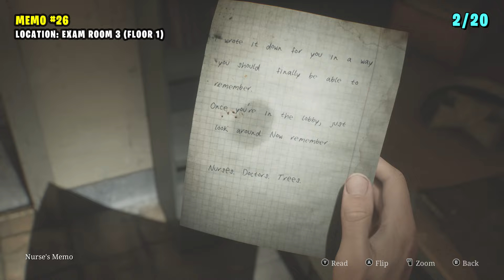Brookhaven Hospital - All Collectibles Location Guide | Silent Hill 2 Remake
This is the Gameplay Walkthrough of Silent Hill 2 Remake (2024). This step-by-step Collectibles guide will show you the Locations of All Collectibles in Brookhaven Hospital in chronological order.

Brookhaven Hospital  (13 Memos, 2 Strange Photos, 5 Glimpses of the Past).

Silent Hill 2 Remake contains 120 Collectible Locations (68 Memos, 26 Strange Photos, 26 Glimpses of the Past).
Archivist trophy – Collect all memos in a single playthrough.
Pieces Unarranged trophy – Collect all the Strange Photos in a single playthrough.
Echoes trophy – Witness all glimpses of the past in a single playthrough.

Puzzle Difficulty: Light / Standard / Hard
Location: Brookhaven Hospital